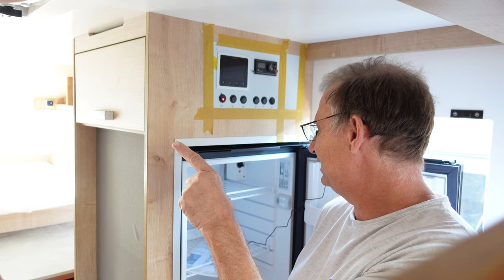Kühlschrank in offroad Camper WEMO 76F ohne Eisfach 12 Volt Sondereinbau Wohnkabine Burow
Kühlschrank oben ohne Eisfach Burow Wohnkabine mit Wemo 76F

Adresse : Kabinenhersteller
Burow Reisemobile GmbH
Am Mühlanger 13
D-86415 Mering